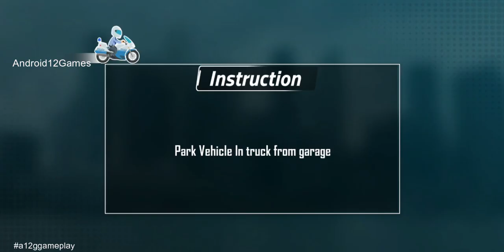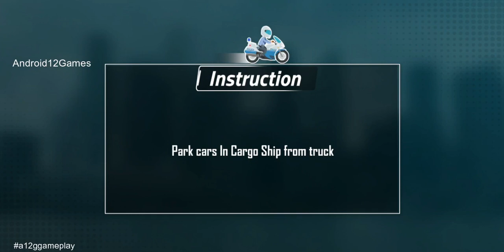Police Car Transport Ship - Grand Police Transport Airplane - Truck Transport - Android Gameplay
Welcome to the most interesting and entertaining police vehicle transporter game on the play store as Cargo Airplane Police Vehicle Transporter. Do you have any experience of transporter trailer driving on offroad tracks to transport goods or you already a truck driver? Do you want to play a transport game with the blend of police cars and heavy trucks to perform the duty of offroad police car transporter? If yes, then play this addictive transport car game with dangerous hilly tracks. Jump into the world of transport games. It's time to show your multiple driving skills in this Cargo Airplane Police Vehicle Transporter game. Hey driver you are assigned as a police vehicle transporter in this police cargo plane transporter game. Be ready to enjoy multiple police trucks & police trailers from the garage. Buckle up your seat belt for the most dangerous mountain tracks, keep eye on the offroad turns and beware of big rocks. As a police truck driver, you have assigned a duty of police car transport from ground camp to mountain police camp. Complete this hill transporter trailer duty to become a real trailer driver in offroad truck transport game. Collect the coins by driving truck safely on impossible mountain tracks.

In offroad police truck transporter game, you are going to face multiple challenging levels. Select the transporter truck you want to drive from the garage. Get ready for the amazing offroad trip with your heavy vehicle transporter truck and enjoy the truck driving game by performing police car transport simulator duty. Don't be crazy while driving offroad trailer in speed because the trailer is loaded with police cars and you have to keep cars on the trailer. If the cars will fall on the ground then you will fail to complete the level, so drive safely. You can unlock new customized offroad police trucks to complete the upcoming challenging levels. You have 15 challenging offroad transport truck game missions. So, jump into the most amazing and exciting police truck transport game.

Experience the most realistic offroad trucks & mountain trailers by driving on hilly areas. Share your exciting adventure of a US police offroad car transporter truck driver with you friends and family. Give your feedback for the upgrades and changes.

Cargo Airplane Police Vehicle Transporter Features
- High-Quality Graphics & Environment
- Offroad Police Vehicles for Transport
- Realistic Sounds & Gameplay